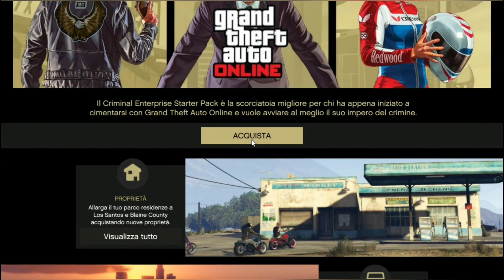GTA 5 ONLINE NUOVO METODO GLITCH DUPLICAZIONE AUTO IN SOLO FACILISSIMO $$$$$$$$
▬▬▬▬▬▬▬ஜ۩۞۩ஜ▬▬▬▬▬▬
      🎮TEAM ANIME GLITCHATE🎮

      ---☆---GRUPPI TELEGRAM---☆---

GRUPPO TELEGRAM  PER ESSERE SEMPRE AGGIORNATI SULLE NOVITÀ, GLITCH, DLC

        ⬇️GRUPPO TELEGRAM PER
  SCAMBIARSI IL CASO BOGDAN⬇️💯